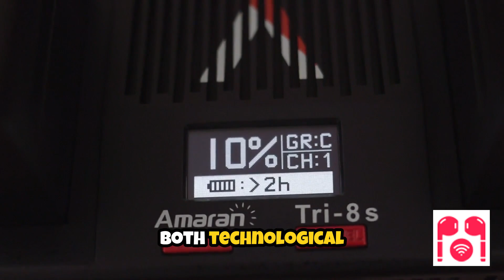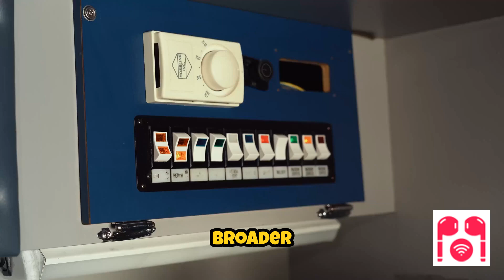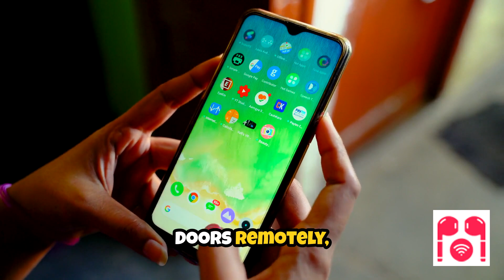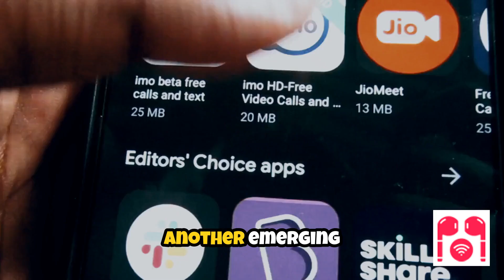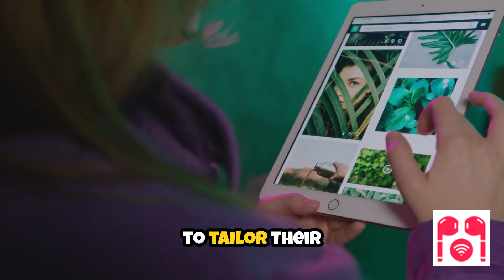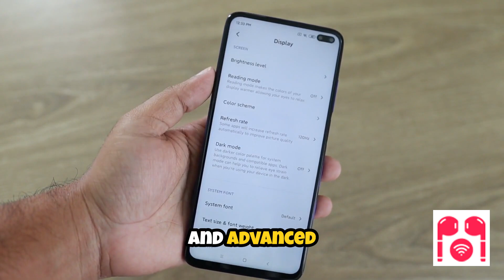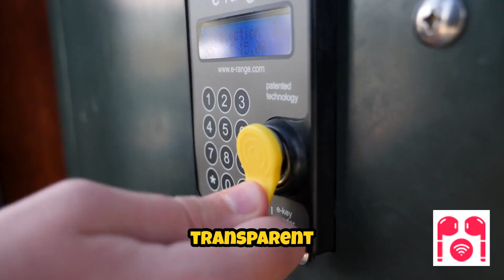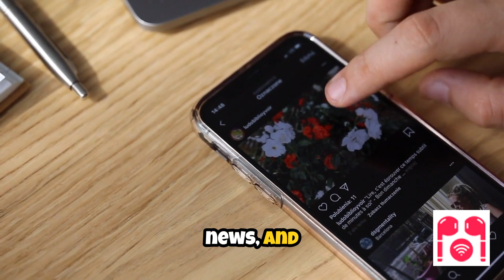Smart Home Security : Top Devices, Benefits & Trends You Need to Know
Your home’s safety is getting a major upgrade. In this complete smart home security guide, we cover the latest devices, must-have features, and upcoming trends that will help you protect your property and loved ones.

In this video, you’ll discover:
🔹 The top smart cameras, doorbells, and locks
🔹 How AI is changing home security monitoring
🔹 Integration with voice assistants and smart hubs
🔹 Privacy & security concerns you should know about
🔹 Future trends in connected home safety

Whether you’re new to smart home tech or upgrading your current setup, this guide will help you choose the best security devices for your needs—while keeping you ahead of the curve.